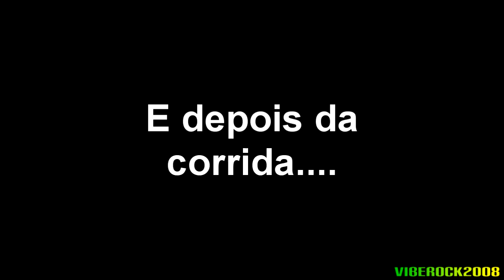[F1 2018] MODO CARREIRA #06 - GRANDE PREMIO DE MONACO: Entre mortos e feridos, salvaram se todos...